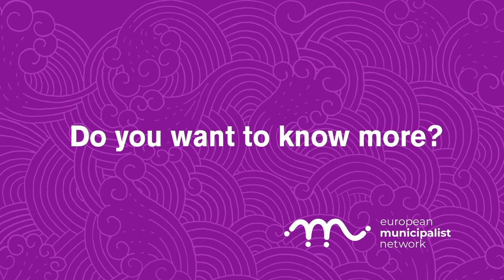The Feministisation of Politics MOOC teaser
How can we make our organisations more democratic? How can we make our work and activism more inclusive in practice? How can we, as activists, practitioners, educators, citizens, members of different movements and organisations, ensure that we implement feminist values at work and in our everyday lives?

we have prepared a Massive Open Online Course on the topic of Feminisation of Politics, with a deep dive into the question of Care, Resources and Power. Each module develops these themes through different elements: videos, interviews, documents and references that help to explore the topics further. With this MOOC, we want to share lived experiences within our movements and organisations regarding the feministisation of our practices and their values.